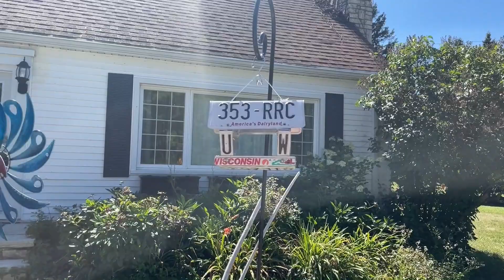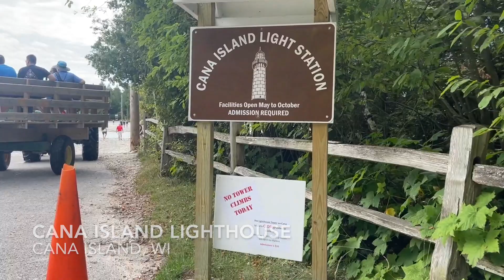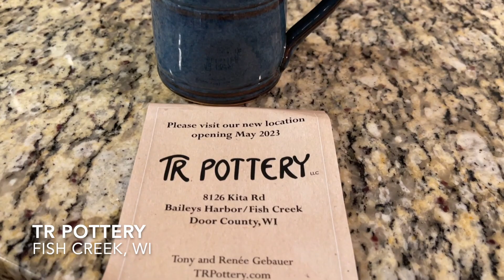Door County Adventures 2022 // Bog Life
Family Vacation to Door County and we’re doing a little antique shopping.

Equipment used
Camera: I-Phone 12 Pro Max